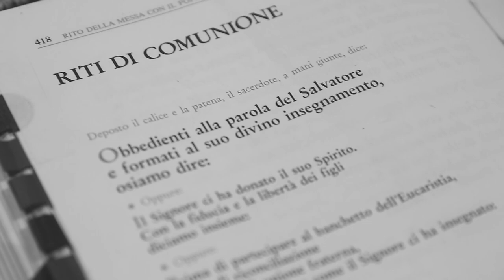ENRICO VETRO - Il mio ruolo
Video ufficiale di "Il mio ruolo", nuovo singolo di ENRICO VETRO.

CREDITS:

Regia e soggetti: Enrico Marcucci

Operatore camera: Riccardo Mordenti

Montaggio: Riccardo Mordenti, Enrico Marcucci

Post-produzione: Riccardo Mordenti

Attrice protagonista: Daniela Treggiari

Seconda attrice: Domenica Arcangeli